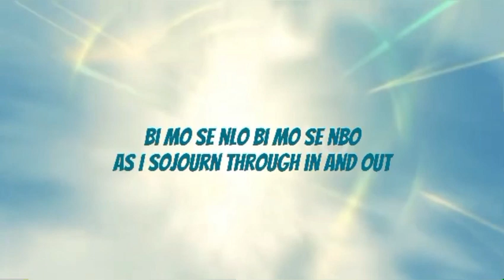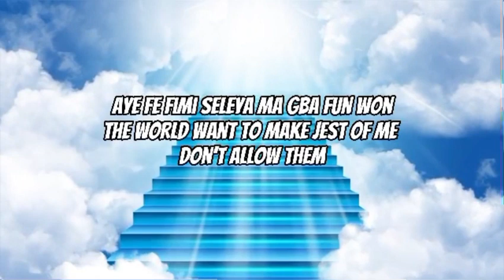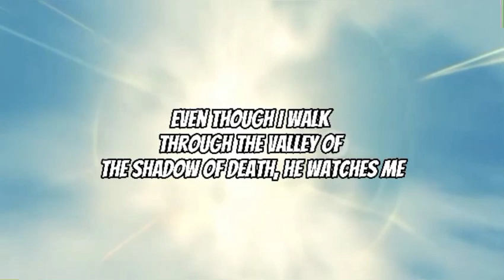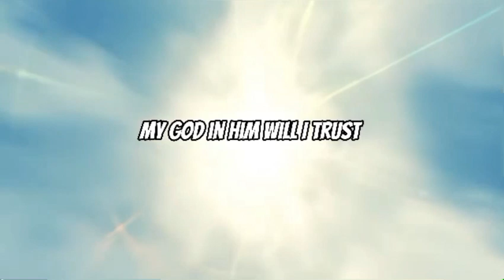Ma Shọmi - Eden Ajewole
Ma Shọmi lyrics video. Is out by yours only Eden Ajewole. You will love this